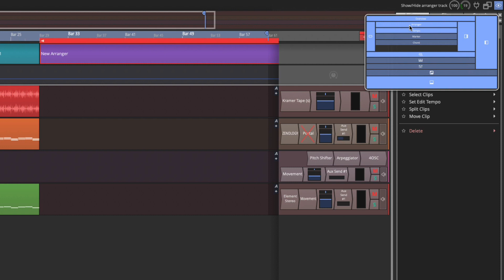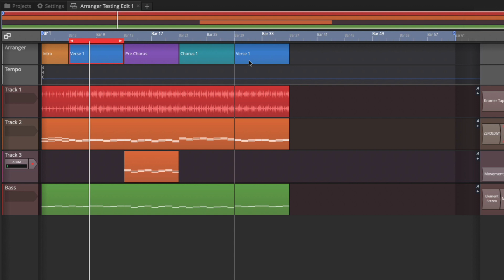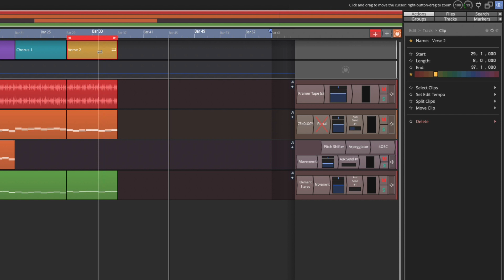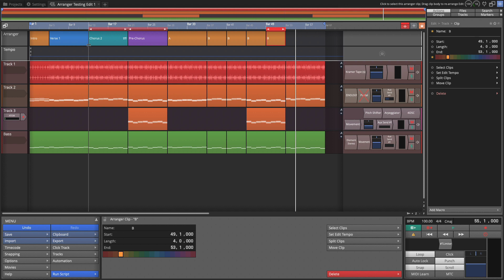Tracktion Waveform 11 Pro: The Arranger Track (Video 12)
The Arranger track is a feature of the Pro edition of Waveform.

New for Waveform 11 Pro users, the Arranger Track and Arranger Clips allow you to quickly copy song sections, swap sections, or generally re-arrange your song by dragging the Arranger Clips around. This video is a walk-through demonstrating how the feature works!